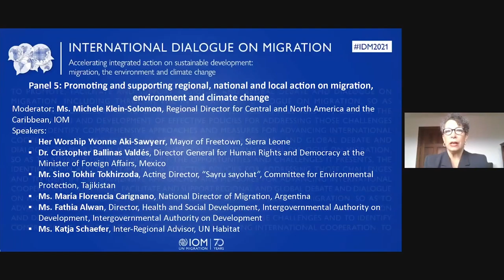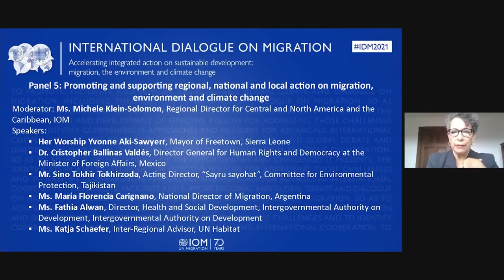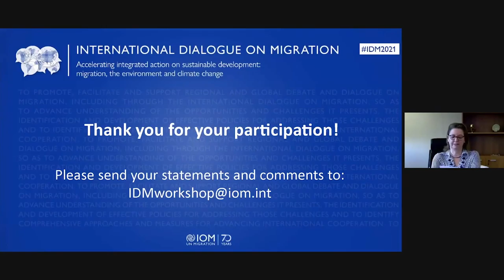Panel 5: Promoting regional, national and local action on migration and climate change (FLOOR)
(Recording in the original language without interpretation.)

Moderator:
Ms. Michele Klein-Solomon, Regional Director for Central and North America and the Carribean, IOM

Speakers:
Ms. Martha Delgado Peralta, Deputy Secretary for Multilateral Affairs and Human Rights, Ministry of Foreign Affairs, Mexico
Her Worship Yvonne Aki-Sawyerr, Mayor of Freetown, Sierra Leone
Mr. Bahodur Ahmadjon Sheralizoda, Head, Committee for Environmental Protection, Tajikistan
Ms. María Florencia Carignano, National Director of Migration, Argentina
Ms. Fathia Alwan, Director, Health and Social Development, Intergovernmental Authority on Development, Intergovernmental Authority on Development
Ms. Katja Schaefer, Inter-Regional Advisor, UN Habitat

Closing Remarks
Ms. Laura Thompson, Deputy Director-General, IOM